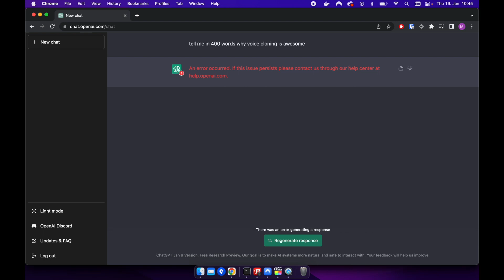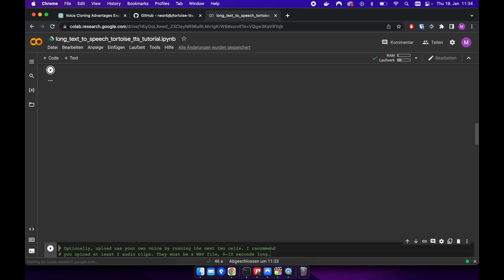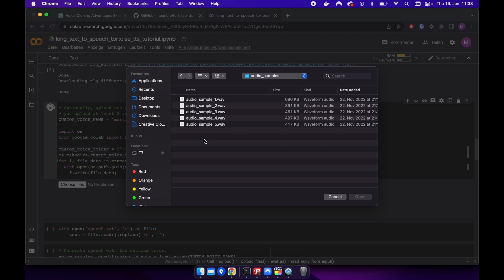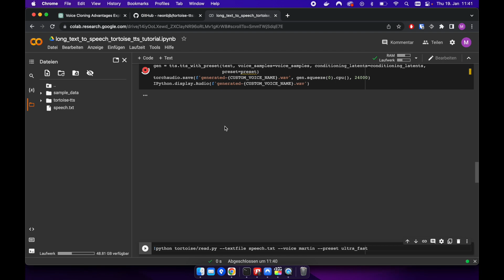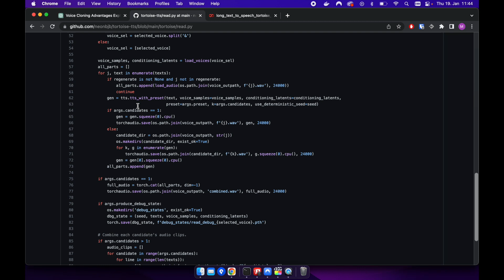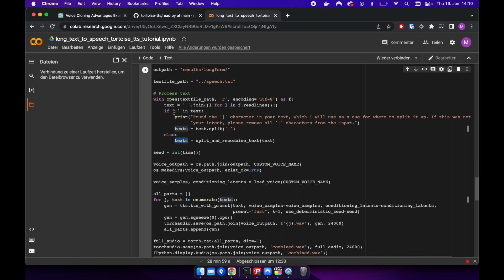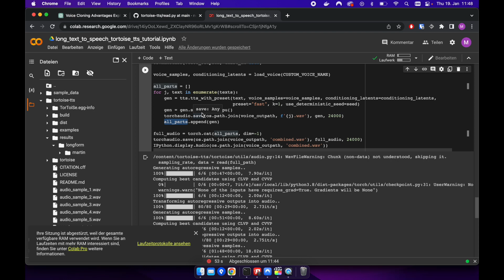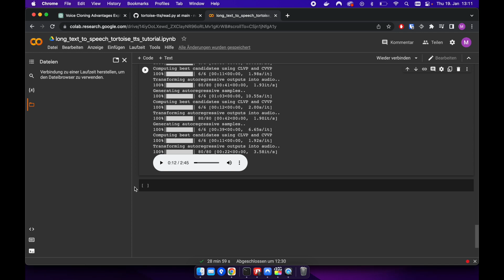Longer Speech With Tortoise-TTS 🔊 | Tutorial | Voice Cloning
Many of you have asked me for this and now it's here. A video about how to generate longer speech with the Tortoise-TTS model. Since I didn't have a nice text at hand, I created one using ChatGPT. What do you think about ChatGPT? After generating the text, I will show you how to generate longer speech using the Tortoise-TTS model. I hope this will be useful for all of you to get even better or at least longer voice cloning results. :)

00:00:00 Intro
00:00:44 Text Generation
00:03:39 Generating Longer Speech
00:15:27 Outro

(of course, financial support is completely voluntary, but I was asked for this)

I hope this video helped you generating longer speech using the Tortoise-TTS model :) If so, feel free to share your success story in the comment section, but also if you have questions or ideas. Any like or subscription is very much appreciated 🙏🏻